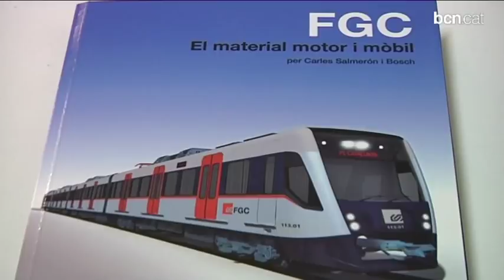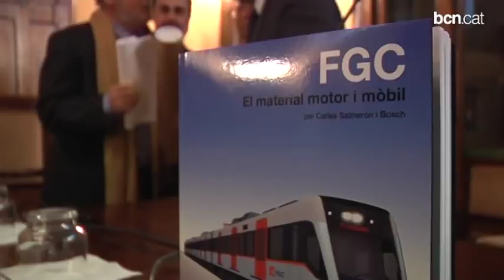Tots els vehicles d'FGC es recopilen en un llibre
S'ha presentat el llibre "FGC, el material motor i mòbil". Es tracta d'un llibre que mostra i descriu cadascun dels més de 100 vehicles que FGC utilitza per tot Catalunya. L'ha fet Carles Salmerón que és un historiador i especialista en temes de transport.